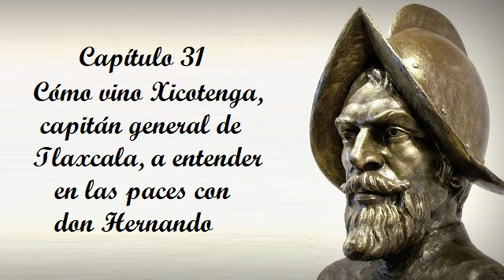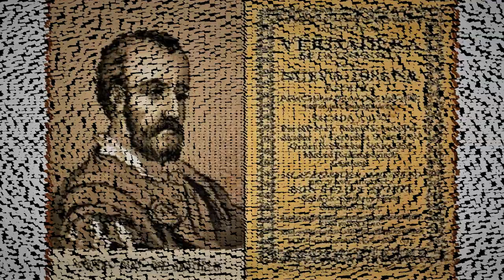Capitulo 31 de la Historia verdadera de la conquista de la Nueva España de Bernal Díaz del Castillo